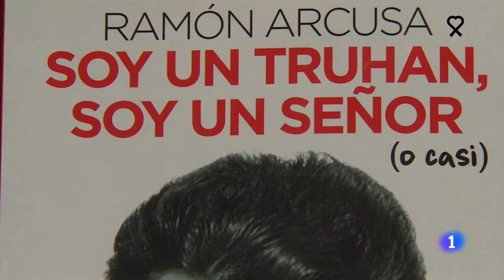RAMON ARCUSA un truhán y un señor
A RAMÓN ARCUSA todos le conocemos como la mitad del DUO DINÁMICO y autor de decenas de canciones muy reconocibles. Quizá es menos conocida su faceta de productor de los grandes éxitos de Julio Iglesias que se desvela en la biografía titulada 'Soy un truhan, soy un señor...o casi' repleta de anécdotas que ahora publica.

En el libro se desgranan decenas de anécdotas, desde los encuentros con Sinatra, a la cena con un par de mafiosos con pistola, pasando por el nombre de los perros de Julio: cada uno ha tenido el de una canción.